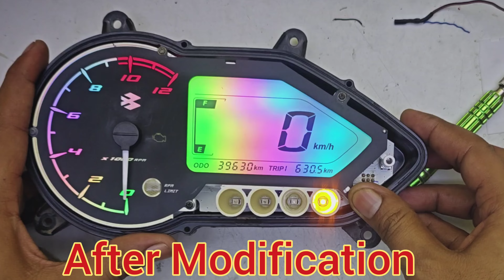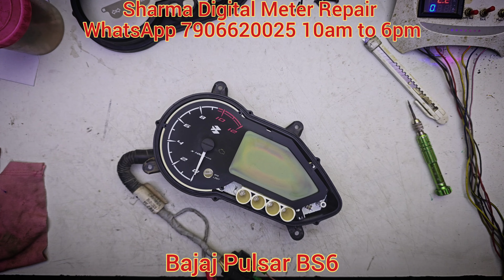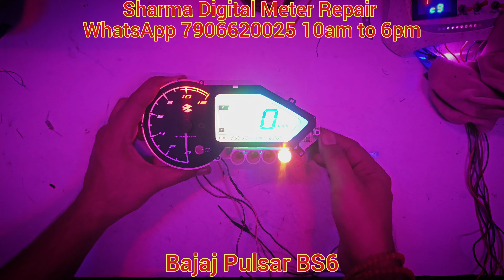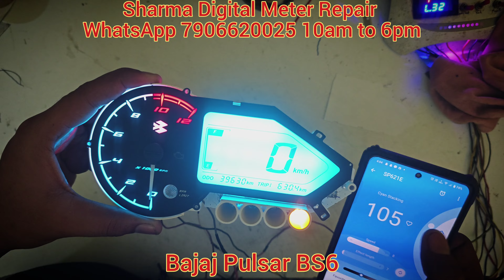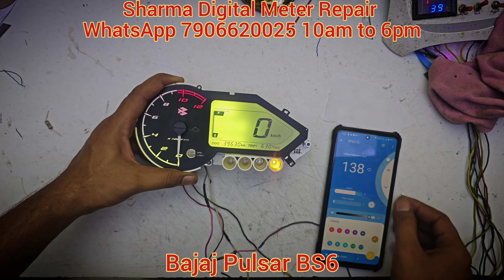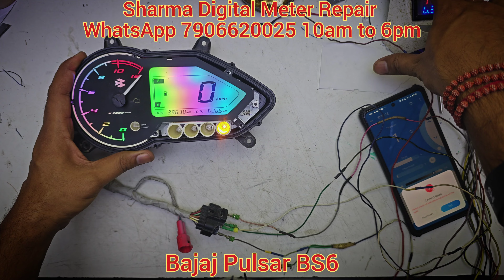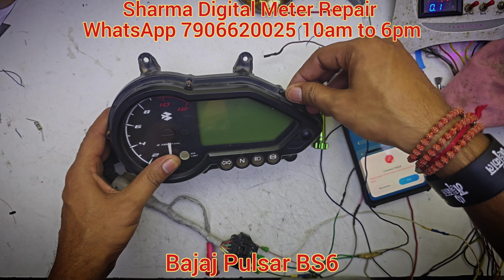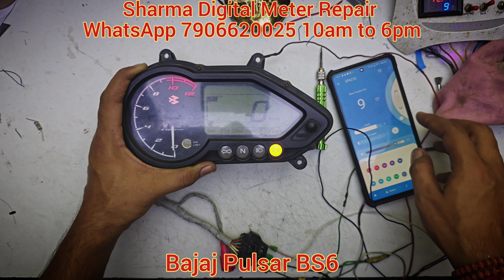India's 1st Pulsar Meter Modification with RGB Matrix Bluetooth Control. Superb and Very Hard Modify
ALL DETAIL -

Costing Details on whatsapp.
No problem about location
Send your meter's video (When you key on off your bike)
Call me after send video
Calling time 10 am to 10 pm